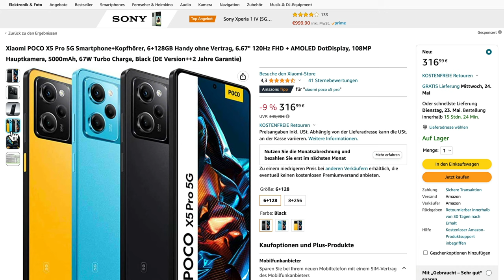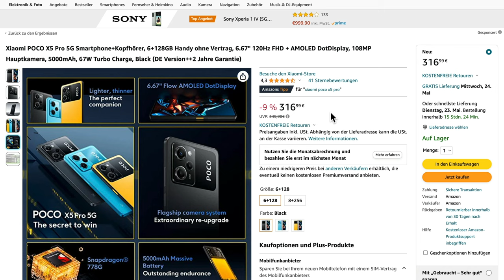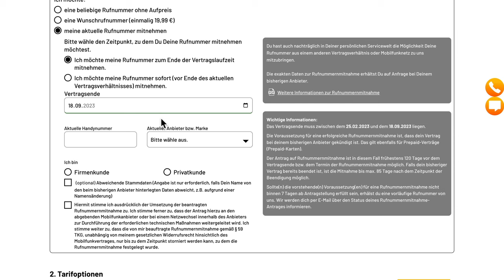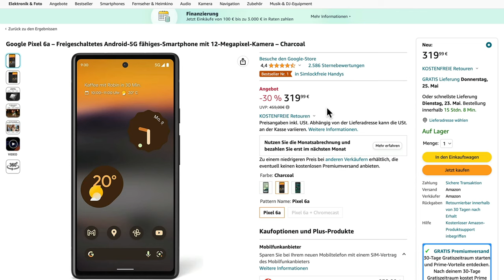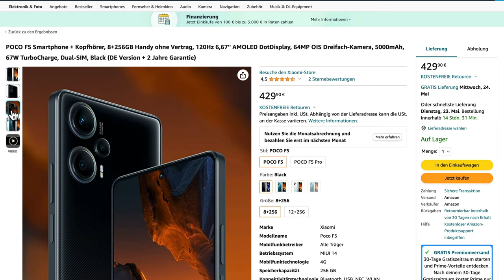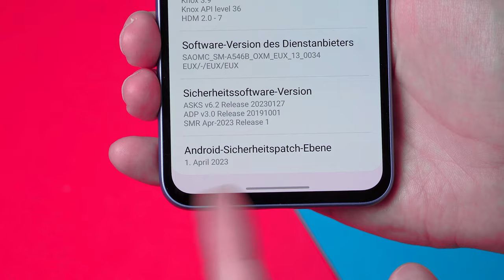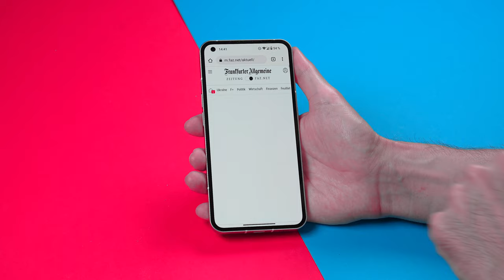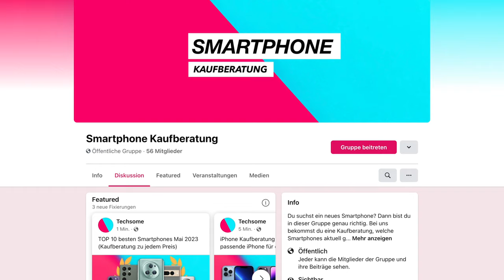TOP 5 besten Smartphones unter 400€ 🔥 2023 (Kaufberatung)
In diesem Video zeige ich dir die besten Smartphones unter 400€

Was sind die besten Android Smartphones bis 400€? In den letzten Wochen sind viele neue Handys auf den Mart gekommen. Ich habe alle wichtigen Handys getestet und sage dir in diesem Video, welches die besten Handys bis 400€ sind.

Meine Kamera

** Werbung